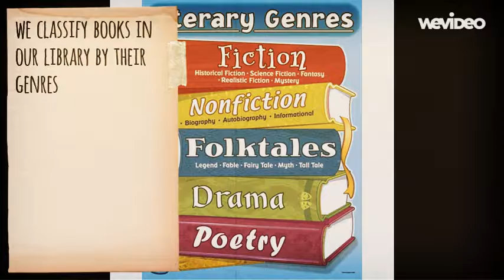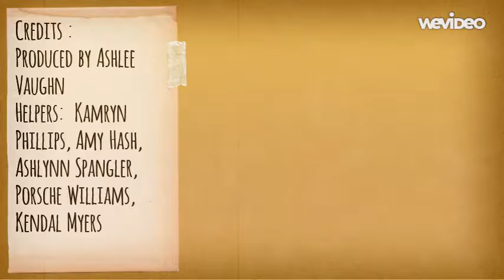classify by Ashlee V